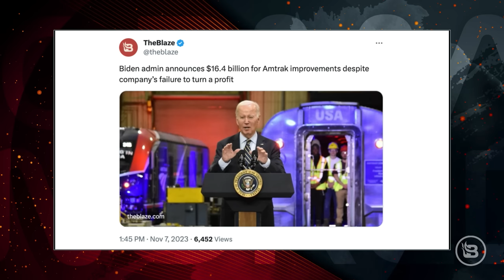South Park's Panderverse, Bees Attack, and Biden's Trains | Guest Michael Loftus | Ep 57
Bees are on the
 attack in Death Valley! Biden needs more money for trains, and we discuss South Park's new "Into the Panderverse", The Simpsons, and Steven Spielberg's movie making.

when you use offer code NORMAL20.